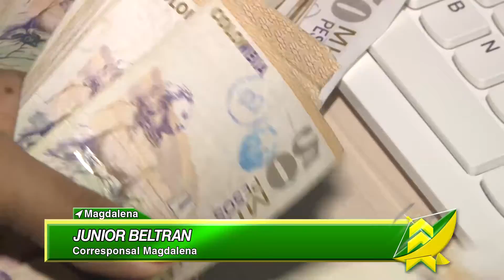Repudio por agresión a mujer en Santa Marta por hinchas del Millonarios